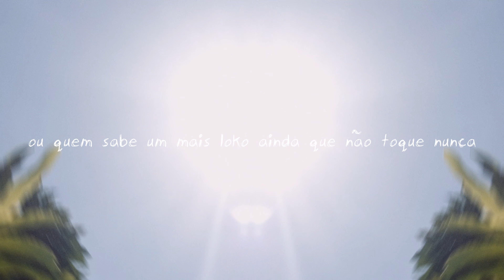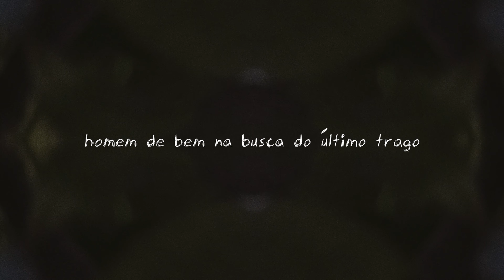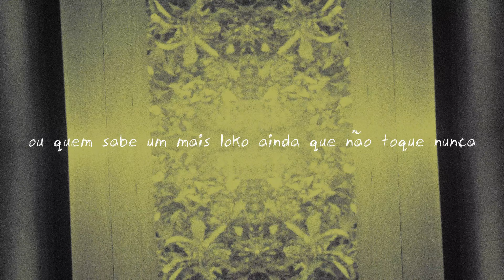Kivitz & Dj Comum - TEMPO DE CRESCER feat. Clovis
Faixa 2 do álbum "Kivitz & Dj Comum, Vol. 1"

Letra: Kivitz
Beat: Dj Comum
Vocal refrão: Clovis Pinho
Bass sub e piano elétrico: Wesley Camilo

Voz Kiva gravada por Daniel Maia na Casa do Maia
Voz Clovis gravada por Wesley Camilo em TEMPO DE CRESCER BEACH STUDIOS

Direção musical e edição: Wesley Camilo
Finalização, mix e master: Silvera

Imagens captadas, editadas e finalizadas por Daniel Peterlevitz

Alimentação: @chefgustavobarbosa
Parceria monstra: William HipHop